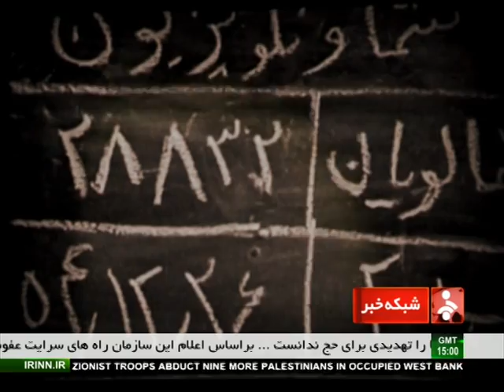مستند زندگی مسعود بهنود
مسعود بهنود یکی از خبرنگاران کارکشته شبکه بی بی سی است که این مستند پخش شده توسط شبکه خبر از زوایای پنهان زندگی وی میباشد